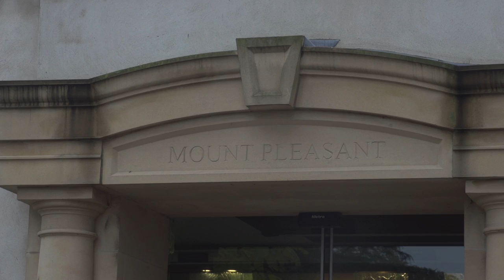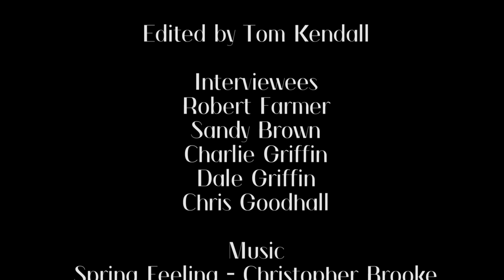Aim Of The Game (Short Film)